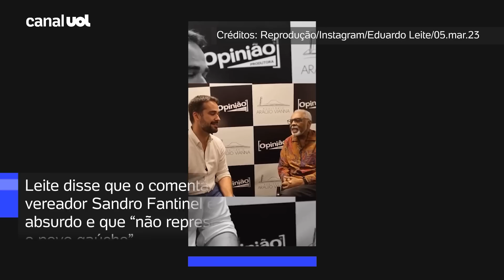Escravizados no RS: Leite encontra Gilberto Gil e pede desculpas a baianos em nome do povo gaúcho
Governador do RS, Eduardo Leite se encontrou com o cantor Gilberto Gil e pediu desculpas pela fala xenofóbica feita por um vereador de Caxias do Sul. Leite disse que o comentário do vereador Sandro Fantinel é um absurdo e que "não representa o povo gaúcho".